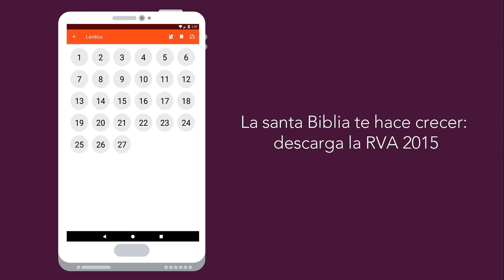Biblia Reina Valera Actualizada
La Biblia Reina Valera actualizada: RVA 2015, ahora con audio.